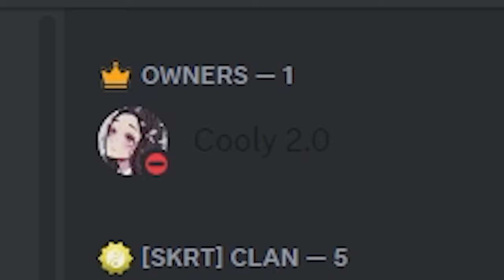pump ⬅️ smg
In today's video, I play Zombsroyale.io with unlegendarynoob but then he starts playing zombsroyale with yoshiclapz then legendaryjun comes out of nowhere and starts fortnite dancing? Yoshiclapz then starts using the octopus skin and becomes a pro zr player then unlegendarynoob joins sn with chezitss! Don't know what ZR is? ZombsRoyale.io is a 2D battle royale video game developed by an American studio, End Game. It was released in 2018 for iOS, Android, and web browsers.

Outro:
Deko - buss!